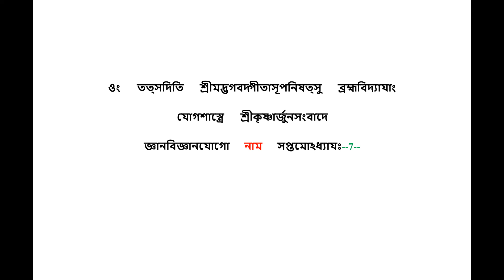Bhagavad Gita - Bangla - Chapter 7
Audio: HG Radha Gopinath prabhu
Motivation and Blessings from: HG Vaisesika Dasa